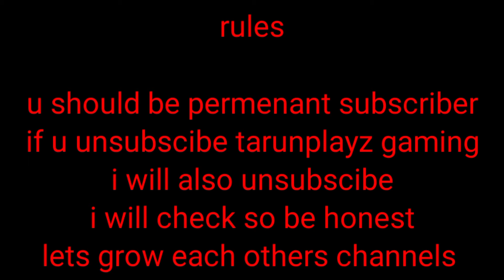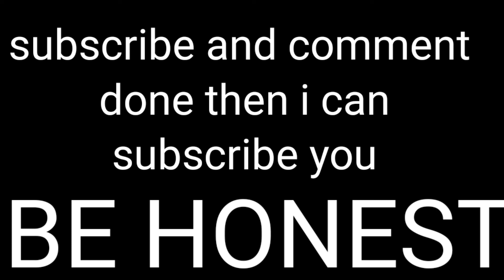subscribing to everyone who subscribes to tarunplayz gaming